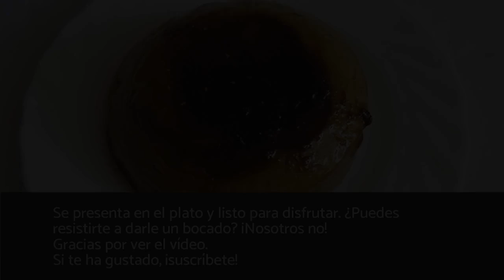Pudin de manzana y galletas en microondas | Postre SIN HORNO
Esta vez vamos a disfrutar de un postre casero con una base de fruta de temporada: un budín de manzana. En general, puedes elaborar el pudin o budín, que hace referencia a lo mismo, con cualquier fruta e, incluso, con pan del día anterior, según tus gustos. En este caso nos hemos decantado por manzana acompañada de un elemento extra para dar cuerpo, y hemos obtenido una receta de pudin de manzana y galletas.Si quieres sorprender con un postre diferente, dulce, y una textura esponjada pero contundente, apunta la receta que compartimos en RecetasGratis, ¡una vez la pruebes no podrás parar de comerla! Y como acompañamiento, puedes utilizar caramelo como hemos hecho nosotros o hacerlo en formatos individuales y sumar, por ejemplo, una bola de helado casero de vainilla. Sigue leyendo y descubre cómo hacer pudin de manzana y galletas en microondas, ¡delicioso!